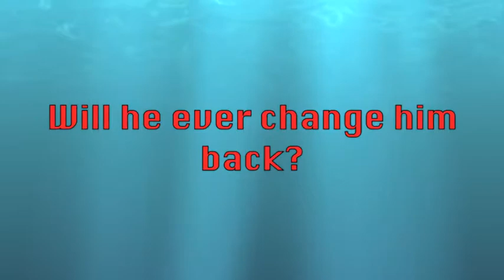Hyde and Freak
My name is Justin Wilson and this is a short comedy film that me and my buddy sam did.